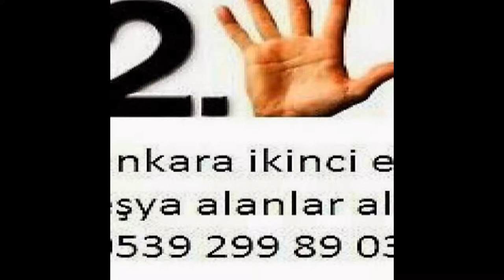Eryaman İkinci El Eşya 0539-299-89-03 Spot Eşya Eski Eşya Alım Satım Alanlar Alan Yerler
Eryaman ikinci el eşya spot eşya eski eşya ev eşyası büro eşyası mobilya antika eşya beyaz eşya Kullanılmış eşya ofis mobilyaları alım satım alanlar alan yerler olarak hizmetinizde aramanız yeterli. Ankara eryaman da oturuyorsanız? Eşyalarınızı satmayı değerlendirmeyi düşünüyorsanız? O halde ankara eryaman ikinci el eşya firmamızı arayıp bilgi sahibi olabilirsiniz. Ankara eryaman da faliyet gösteren firmamız sizlere hizmet vermekten onur duyar. Eryaman ve civarında ikinci el eşyalarınızı evinizden işyerinizden değerinde nakit gelip alıyoruz ilhan ticaret eryaman ikinci el eşya 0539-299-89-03 ikinci el eşya eryaman 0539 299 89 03 eryaman ikinci el eşya alım satım yapan firmamızı eryaman da ikinci el eşya spot eşya eski eşya ev eşyası büro eşyası satmak için aramanız yeterli  eryaman ve civarında ikinci el eşya alan yerler ilhan ticaret sizlere hizmet vermekten onur duyar ...